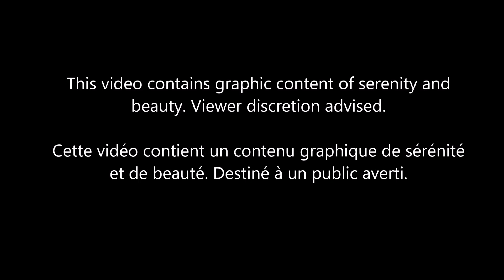Graphic Serenity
Cette vidéo contient un contenu graphique de sérénité et de beauté. Destiné à un public averti.